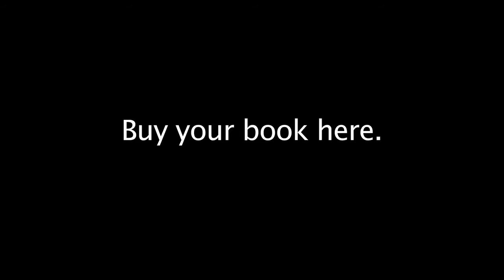Juan Martin Del Campo: Sound Editing - Time Travel Commercial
This was a project in which I took VO recordings and Sync'd to picture. I also added the hard FX. This was done solely for education purposes and no profit was made off this production.